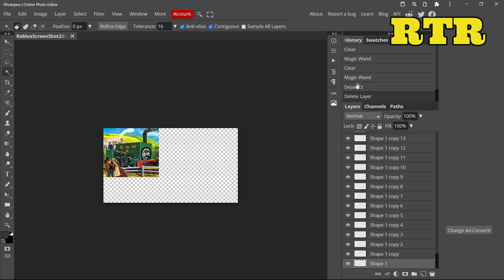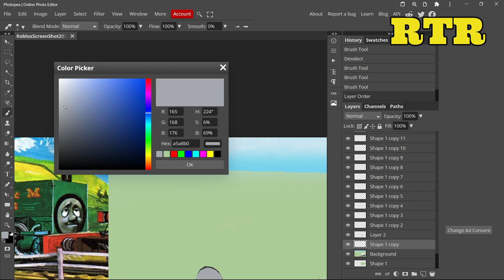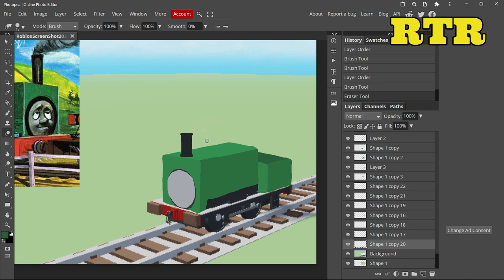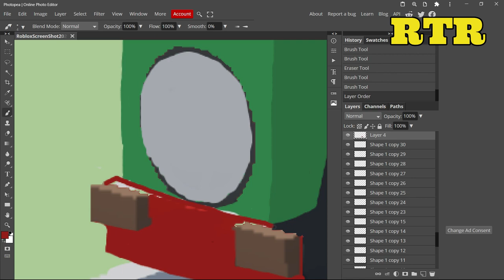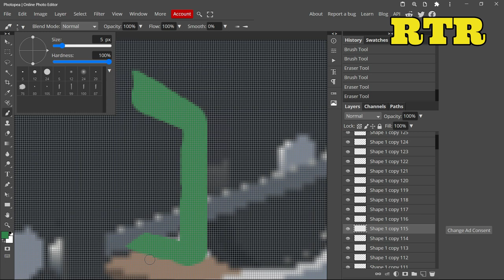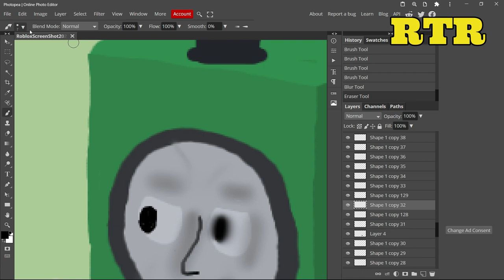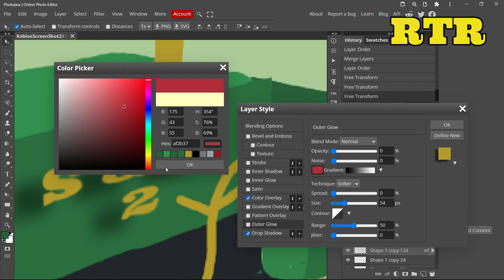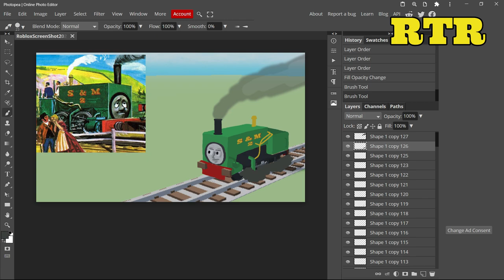Neil the S & M Engine | ThomToys Land concept art ( speed art #33 )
This was requested by: HERES SMUGER!!!,
LucasTheShinyOrangeEngineYT